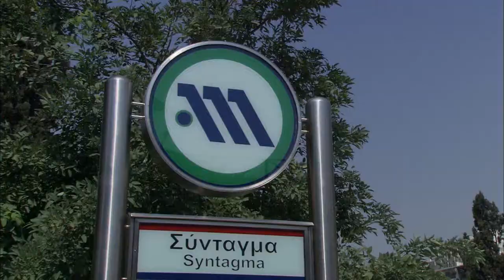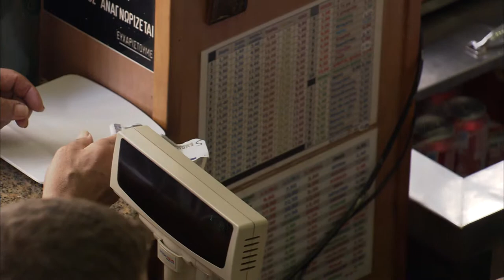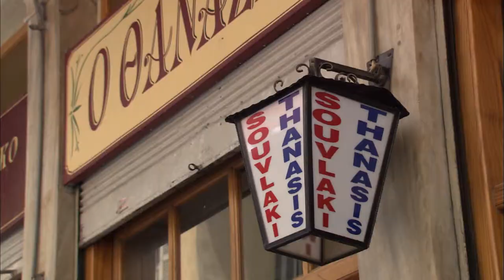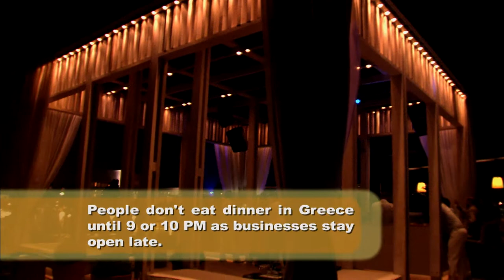Laura McKenzie's Traveler - Athens